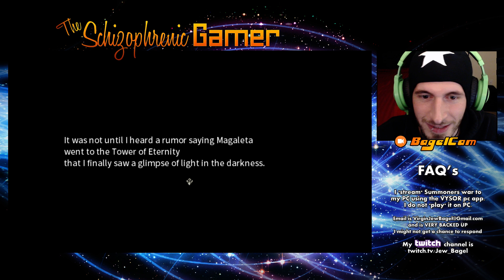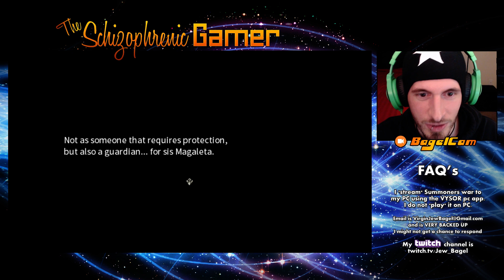ETERNAL SENIA : Killer App or Dirty Crap?